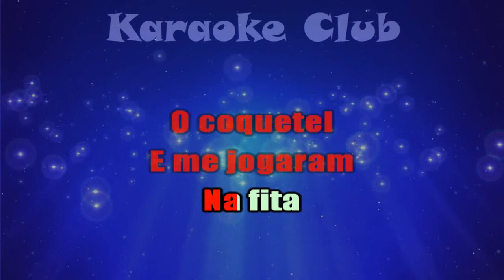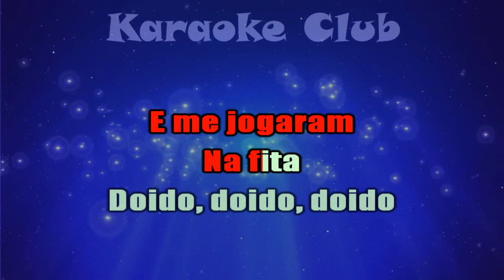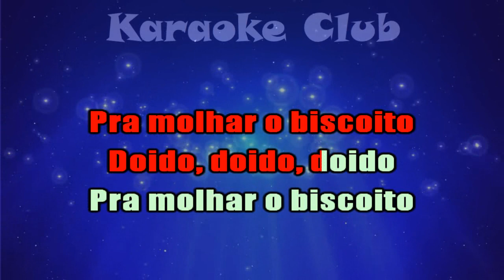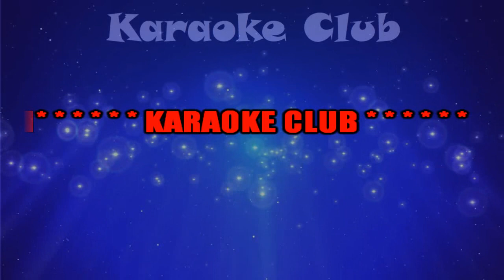GUILHERME SILVA - DOIDO DOIDO ( KARAOKÊ )